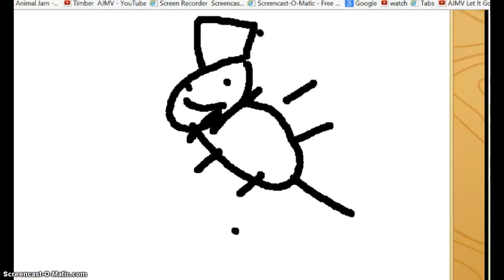10 things to do when your bored- Flora vids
I hope you enjoyed my second video!